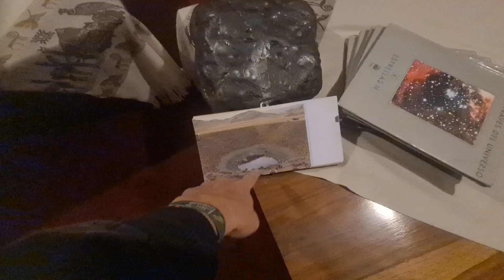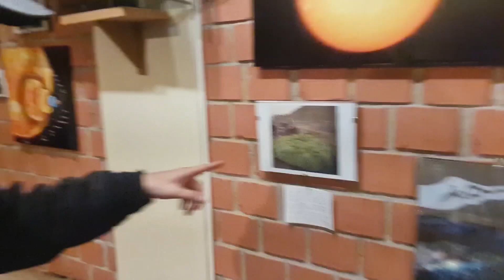Feuerstein bringen Erde wäre Loch Erdwasser gefunden Peru .